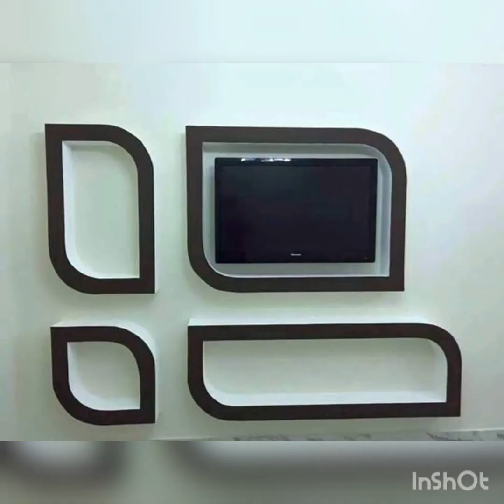جديد ديكورات و تصميمات الجبس 2021 أروع أشكال مع محمد 😮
li bgha chi haja mrahba kolchi kay9ado mouhamed btaman monassib
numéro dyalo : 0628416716